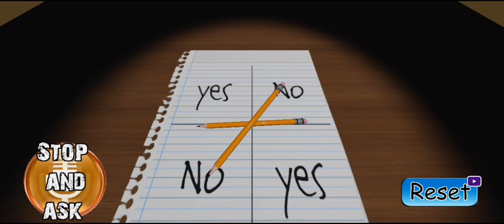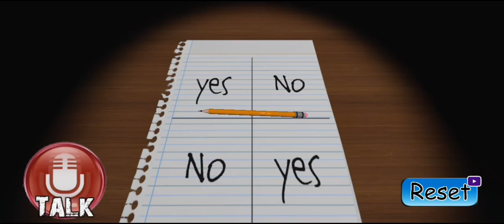เกมผีชาลีชาลี